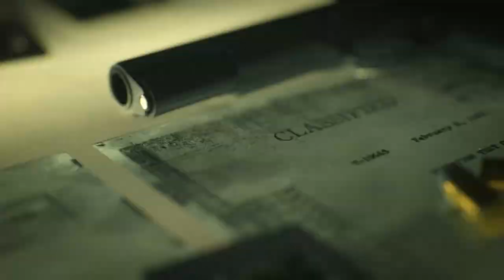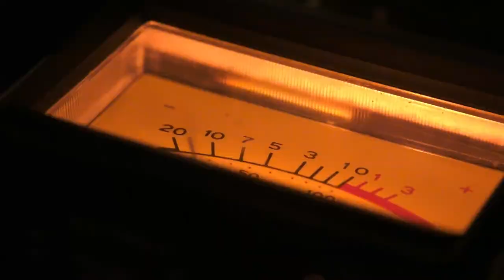Call Of Duty Black Ops Cold War - SO spielt ihr die BETA zuerst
📷 Mein Social-Media:
📽 Meine Ausrüstung:
►Modern Warfare: